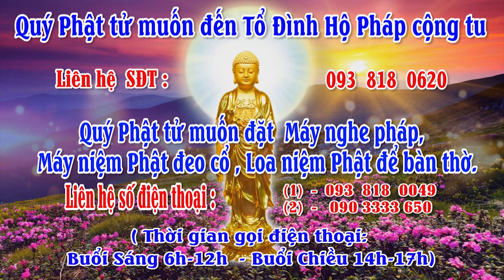Tập 135-Một câu A DI ĐÀ PHẬT niệm đến cùng- 16-07- Kỷ Hợi (16-08-2019 DL) - Thầy Thích Nhuận Đức